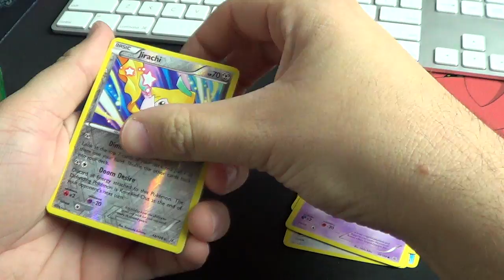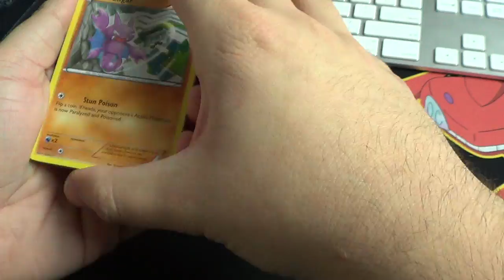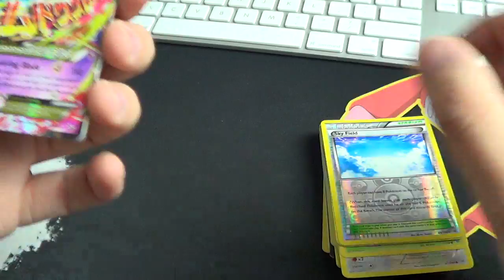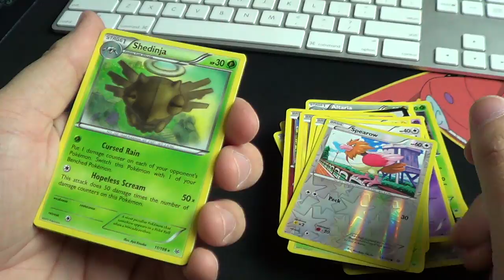12:27:2016 Pokemon Roaring Skies 6 for $20 Christian V